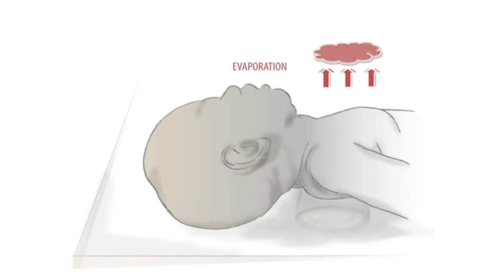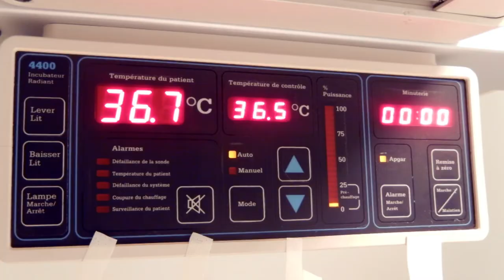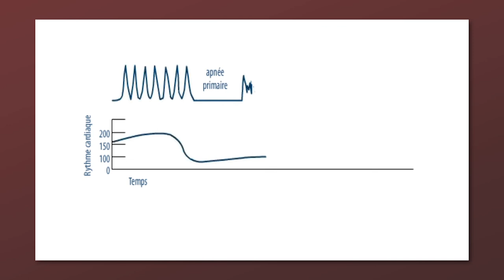Réanimation du nouveau-né en salle de naissance : A2 séchage